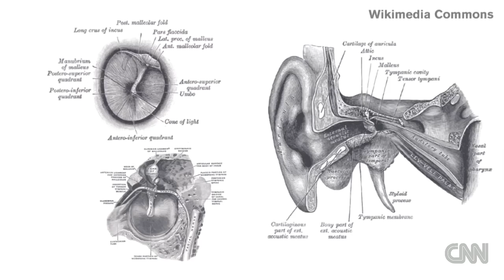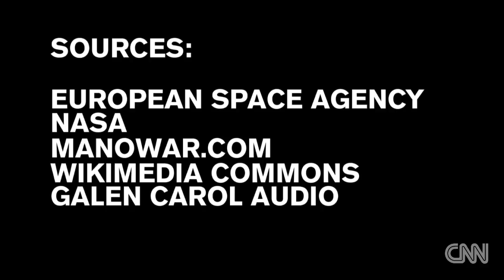A speaker so loud it will kill you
Sound waves from the ESA's Large European Acoustic Facility reach levels so high, they could shake your brain loose.